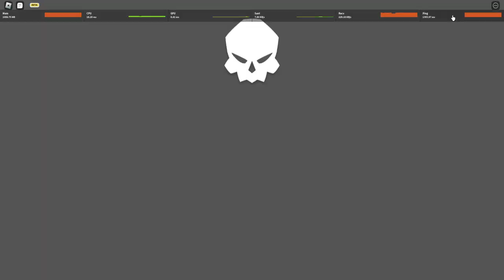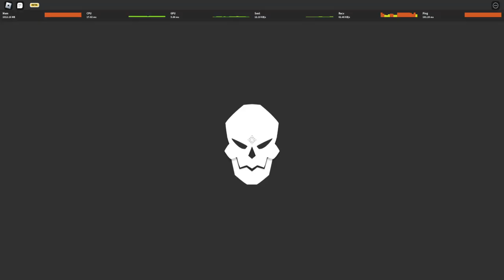Devil Fruit Light / Pika Pika OP Parah dan bisa terbang ! - Fruit Battlegrounds Roblox Indonesia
Jadi di video kali ini gw mendapatkan buah iblis light / pika pika dan kita akan langsung aja coba showcase dan coba combo combonya! OP Parah cuy !

Mau membantu channel ini??

Ciaooo!!